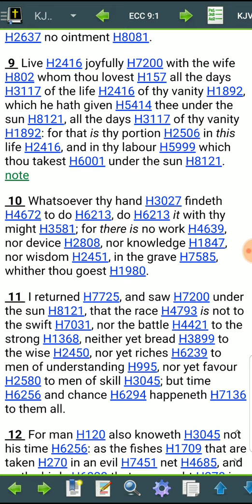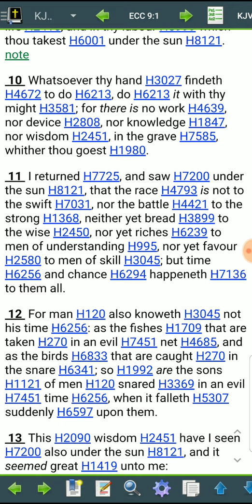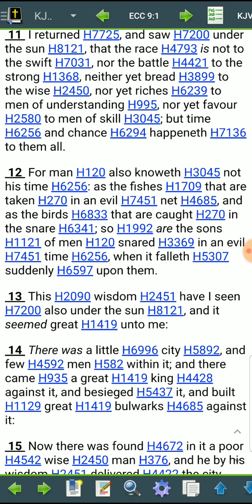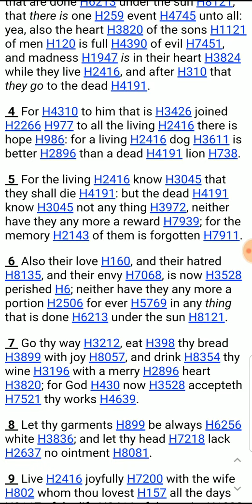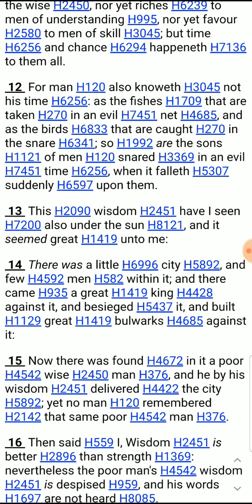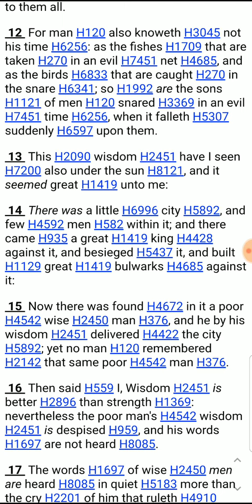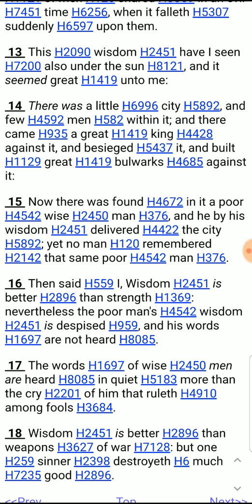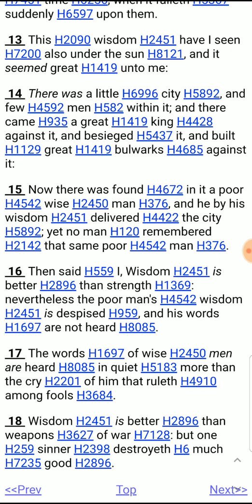Its always about wisdom